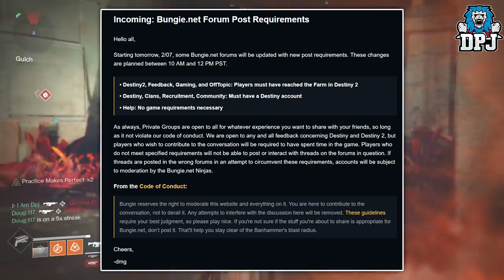Destiny 2 HUGE DLC NEWS - New Major Expansion - The Taken Queen?! - Bungie Forums Paywall Thoughts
In this destiny 2 video we go over the Taken Queen DLC Poster, the new huge fall expansion, the activision investor call details & much more!